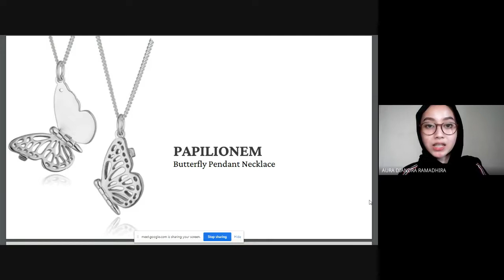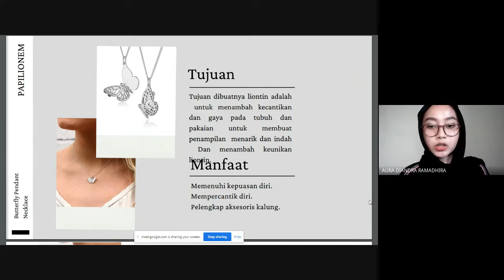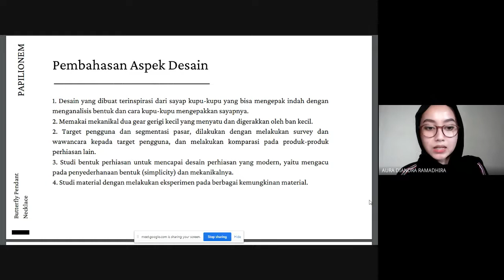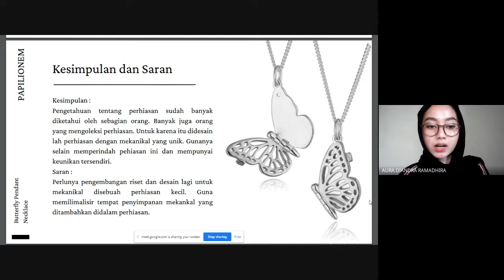AURA DIANDRA RAMADHIRA - UNTITLED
Berikut adalah pitching presentasi ide-ide keren dan inovatif mahasiswa Program Studi S1 Desain Produk Telkom University Tahun 2021.

Pitching presentasi pengembangan desain produk ini merupakan Tugas MK Teknik Presentasi sebagai penilaian Ujian Akhir Semester (UAS) tahun ajaran 2021

Silahkan pula memberikan komentar dan feedback untuk presenternya!

Judul Pitching Presentasi
UNTITLED

Oleh:
AURA DIANDRA RAMADHIRA